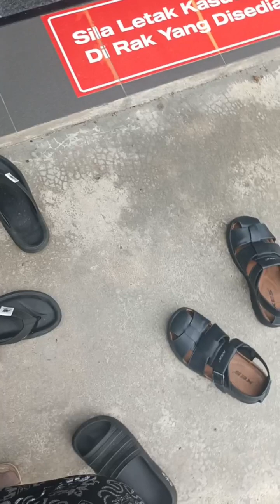AZAN NAHAWAND DI MASJID AL-HASANAH (BANDAR BARU BANGI)